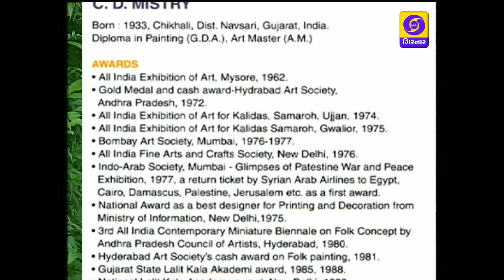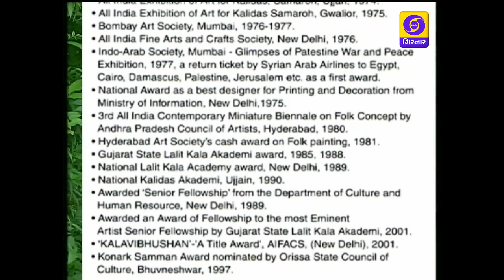KALADARSHAN .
ARTIST - C.D.MISTRI.